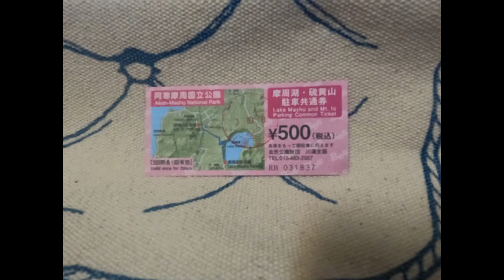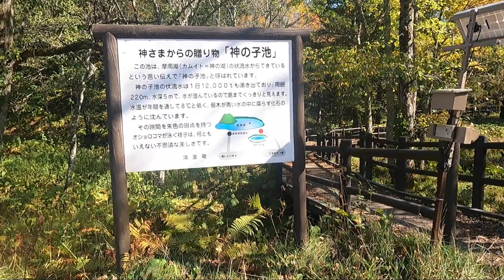北海道【道東】を旅しようぜ！（後編）絶対に行くべき摩周湖、硫黄山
北海道、道東の旅（後編）です。晴れて最高の景色を満喫できました。
食事はハズレだったので入れてません、あしからず
BGMはimataku Musicさんです。（前編も同様）